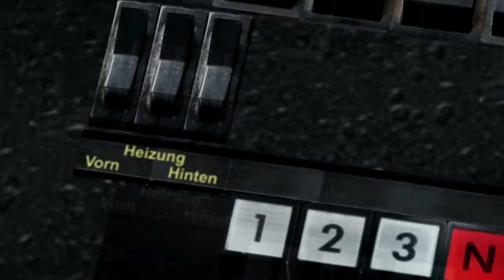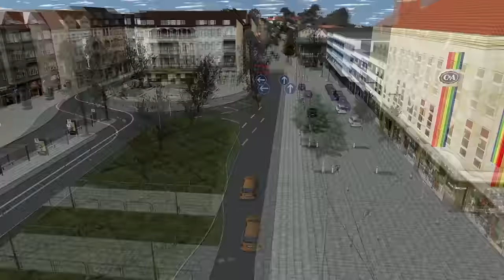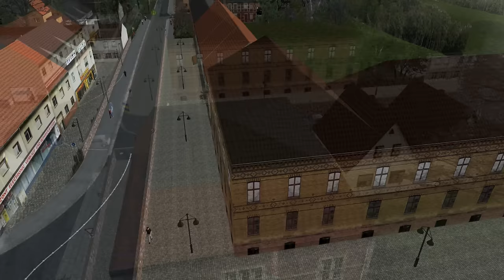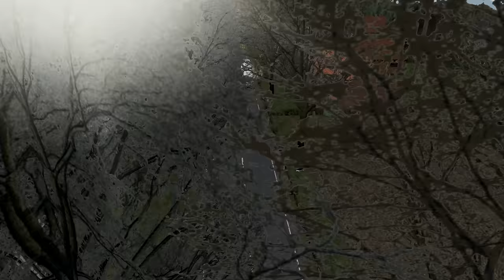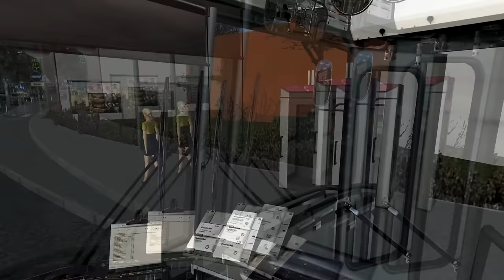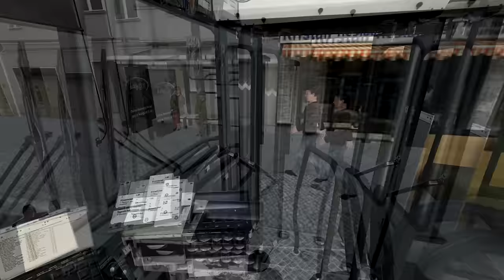OMSI 2 Testarena #024 [HD] - AddOn Stadtbus O305G, Linie 25, AH&LZ - Let's Show OMSI 2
▼▼ WER DAS NICHT LIEST IST DOOF ▼▼

BESCHREIBUNG:
Frisch erschienen ist nun das AddOn Stadtbus O305G, von Rolf Westphal, im Hause Aerosoft. Dies ist doch Anlass genug, uns den Bus mal anzusehen und etwas vorzustellen. Auch weil dieser Bus zu meiner Kindheit gehört, wie auch der O305 ohne G. Rolf Westphal hat hier eine Spitzenarbeit geleistet. Das Fahrzeug ist einfach nur klasse gemacht und jetzt schon einer meiner Lieblingsbusse in OMSI.
Vielen Dank an dieser Stelle an Aerosoft, die mir das AddOn freundlicherweise zur Verfügung gestellt haben, damit ich es euch zeigen kann.
Wer den Vorstellungsteil überspringen möchte: Ab 9:27 gehts los mit der Probefahrt in Ahlheim und Laurenzbach, Linie 25 um den Wunsch den jemand an mich hatte zu erfüllen. In der nächsten Folge widmen wir uns dem O405G.
Wer das AddOn gern kaufen möchte, der möge bitte den nun folgenden Links folgen.

Sämtliche Inhalte dieses Kanals unterliegen dem Urheberrecht. Eine Nutzung von dem hier gezeigten Video- und Audiomaterial ist ohne ausdrückliche Genehmigung nicht gestattet.
©James Chakotay's Unterhaltungskanal 2016